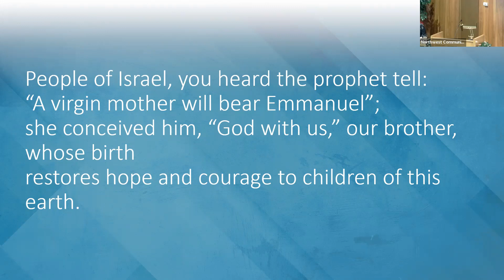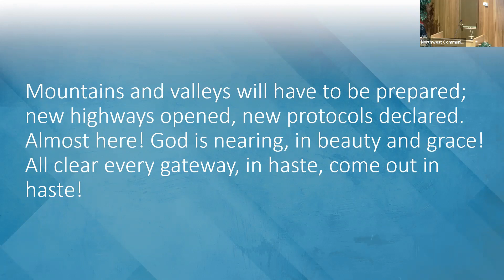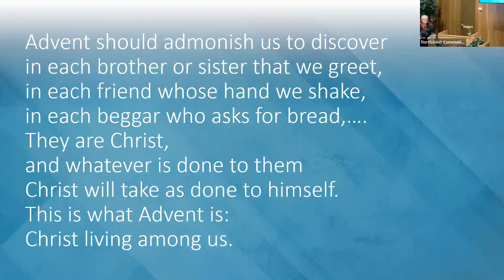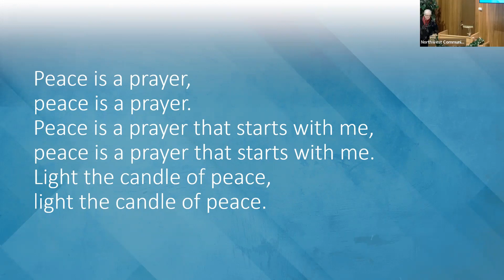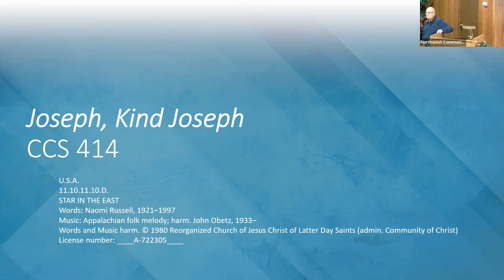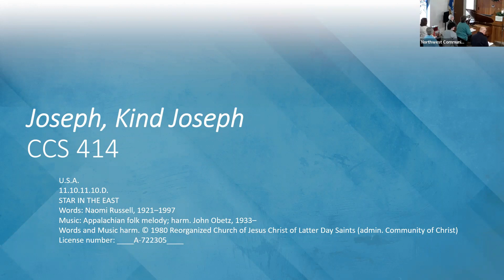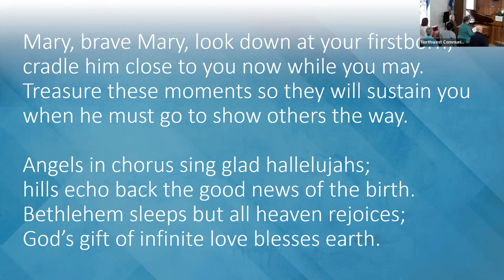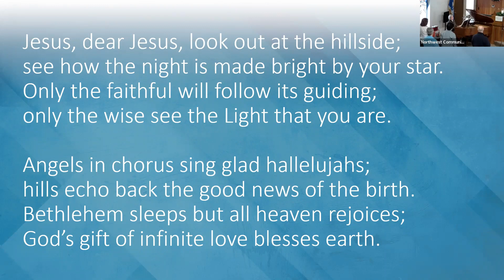Dec 4 Hope